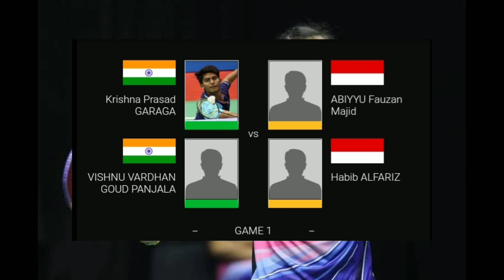🔴 SEDANG BERLANGSUNG DAY 02 ORLEANS MASTERS 2021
Kabar baik bagi para penggemar bulu tangkis Indonesia, Orleans Masters 2021 day 02 dapat disaksikan melalui live streaming
Setelah all england 2021, Saat ini sedang berlangsung badminton orleans masters 2021 live.
Tunggal putri Indonesia Putri Kusuma Wardani alias Putri KW akan resmi menjalani debutnya di ajang BWF World Tour hari ini, di Orleans Masters 2021

Orleans masters 2021
Orleans masters 2021 live
Orleans masters 2021 live streamimg
live Orleans masters 2021
live streaming Orleans masters 2021
Orleans masters
Jadwal Orleans masters 2021
Badminton
Badminton lovers
Badminton Orleans masters 2021
Badminton live
Bulutangkis
Bulutangkis 2021
Bulu tangkis 2021 live
Bwf tv